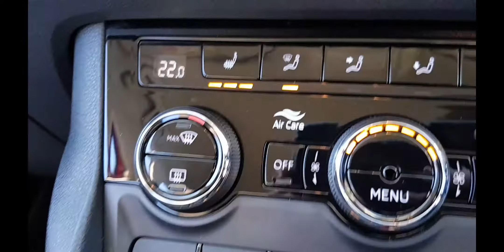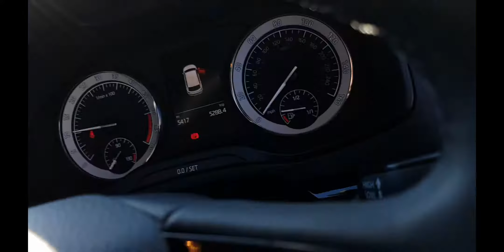SKODA KAROQ SE L SUV 2019 2.0 TDI SCR in Velvet Red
Features include:

◾ Bluetooth Connectivity
◾ Cruise Control
◾ DAB Radio
◾ Hands-Free Calling
◾ Leather/Alcantara Upholstery
◾ Satellite Navigation